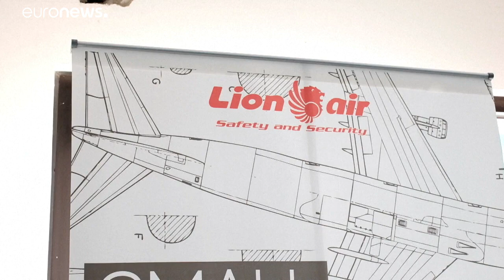Flugzeugabsturz: Suche nach Unglücksursache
Nach dem Flugzeugabsturz in Indonesien läuft die Suche nach der Unglücksursache. Offenbar gab es bei der Maschine zuvor Probleme mit der Instrumentenanzeige. Taucher bargen inzwischen die ersten Leichenteile. …